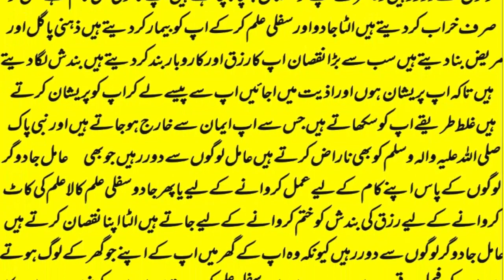mohabbat ka wazifa, wazifa for love, love marriage, mohabbat ka wazifa aag jesa, mohabbat ka taweez